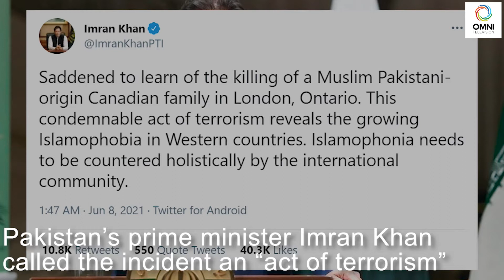What needs to be done to protect Muslims in Canada? | OMNI News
"Islamophobes have convinced a substantial number of their fellow citizens that Islam represents an existential threat to their society."

Watch Human Rights advocate Amira Elghawaby and University of Toronto Law Prof. Mohammad Fadel discuss the epidemic of violence against Muslims in the wake of the deadly truck attack in London, Ontario and what Canadians need to do to create lasting change.